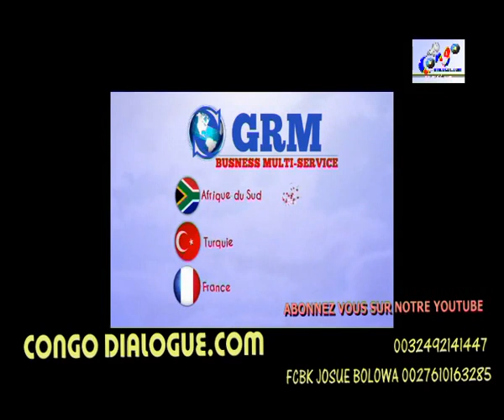PASTEUR BELLY NDONGALA SORT DU SILENCE ANDIMI PASTEUR MOISE MBIYE NA MICHEL BAKENDA